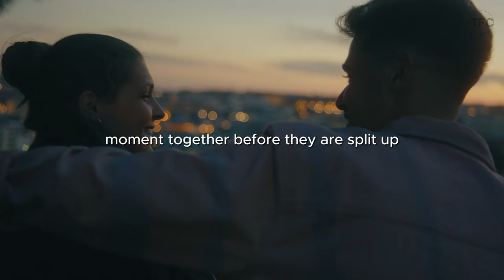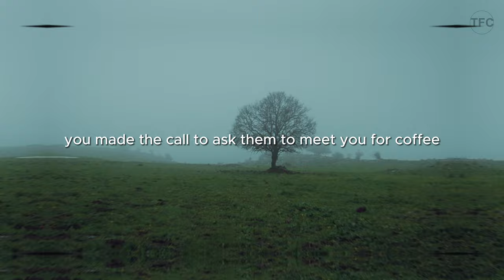Long Distance Relationship Advice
Learn long distance relationship advice where we uncover the strategies, insights, and wisdom to make your love thrive across the miles. In this video, we'll equip you with the tools needed to transform your long distance relationship into a work of art.
Join us as we explore the intricacies of maintaining a strong and healthy long-distance relationship. We'll share valuable advice on communication, trust, and intimacy, all essential components of the art we're unraveling.

Within this video, you'll find a wealth of knowledge, including the importance of setting goals, fostering emotional connection, and managing challenges that may arise. We'll guide you through the brushstrokes of building a lasting bond with your partner, no matter the distance.

If you've found this video insightful, please share it with others who can benefit from our expertise. Join the conversation using the hashtags below, and let's continue to perfect the "art of long distance relationships" together.